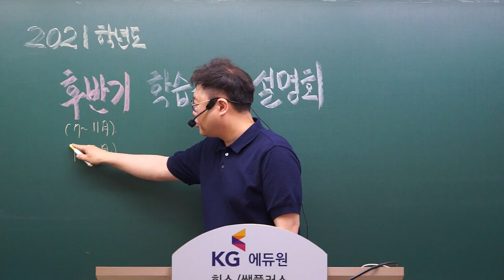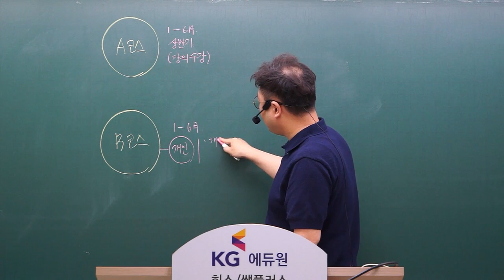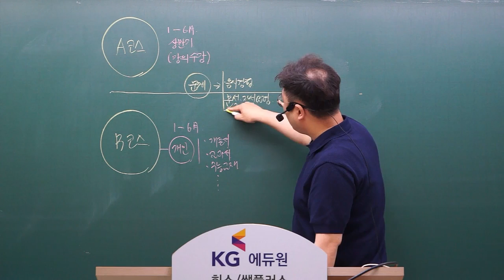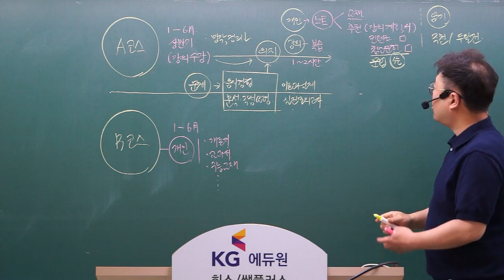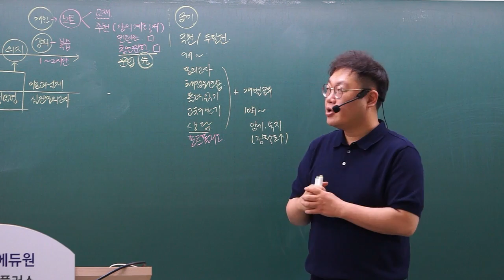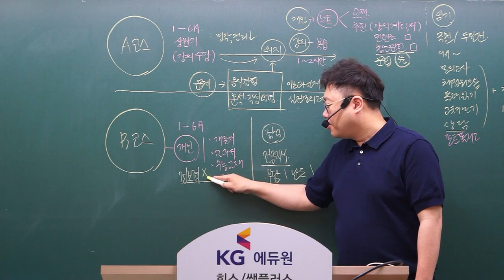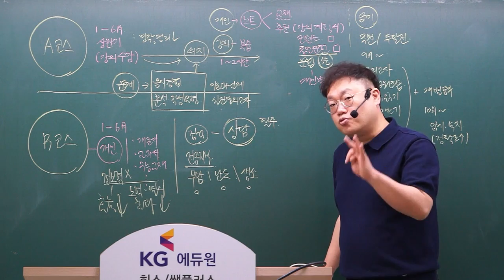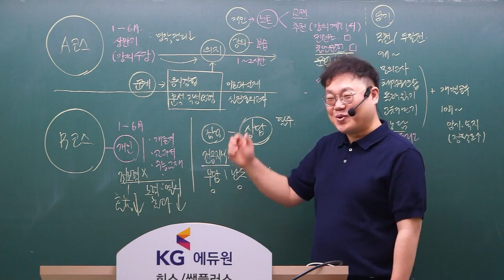[국어 박노송] 하반기 학습전략 설명회_예비 국어쌤 필독!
하반기, 본격적으로 국어임용을 준비하는
예비 국어 선생님들을 위한 학습 전략!

박노송 선생님이 알려주는 국어 임용 하반기 학습법!
[국어 박노송] 하반기 커리큘럼 바로가기▶▶